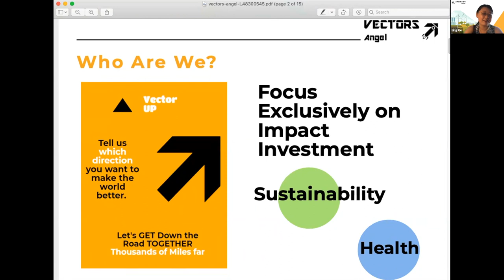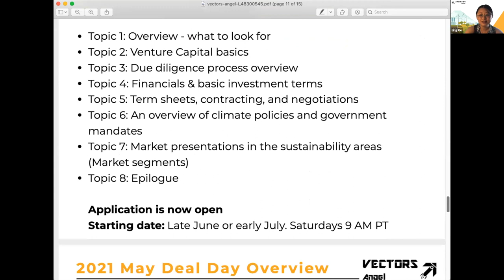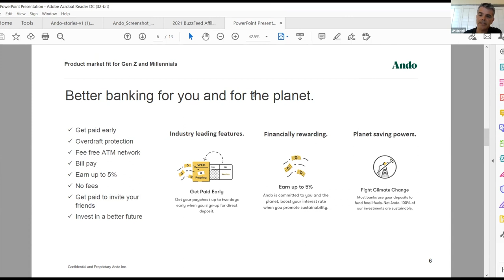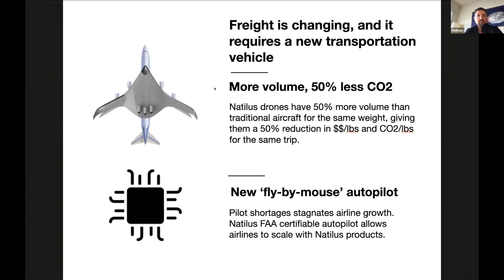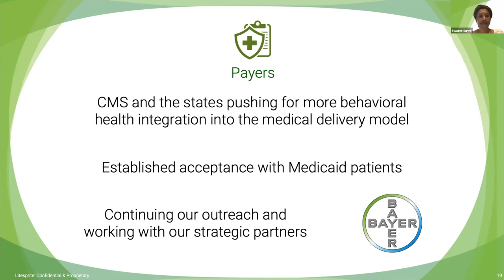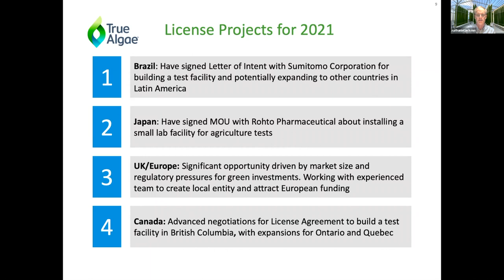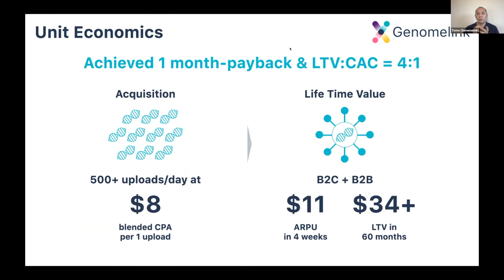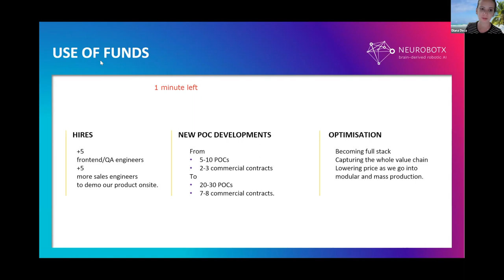May 4, 2021 -- Impact Angel Investment Deal Selection Meeting (Hosted by Vectors Angel)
This event is Vectors Angel’s virtual deal selection meeting, where angel investors and VCs will select startups for deeper due diligence. The purpose of the meeting is to hear pitches from upcoming new startups and existing startups that applied through Vectors Angel network. Meeting attendees will help decide which companies the Vectors Angel due diligence team will move forward with deeper due diligence before inviting investors to form a syndicate.

Pitch Schedule:
Ando Money (Sustainability)
Natilus (Sustainability)
TrueAlgae (Sustainability)
Litesprite (Healthcare)
Genomelink (Healthcare)
Neurobotx (Sustainability)